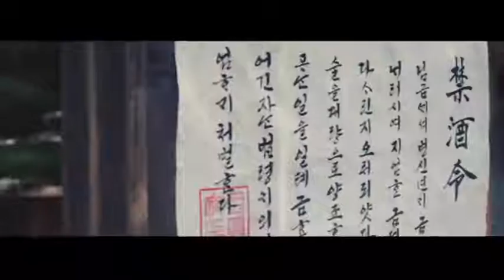Moon Shine 꽃피면달생각하고 |Korean Drama| Teaser |K-Show Updates